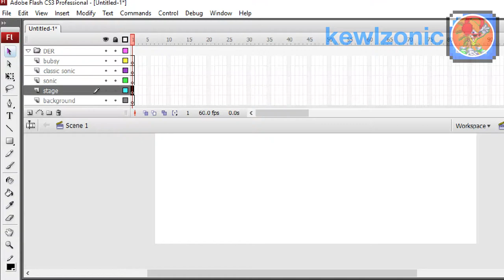Virtual Egg Robot - Death Egg Robot Collab Entry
I quickly finished this entry in time for the Death Egg Robot Collab hosted by Patafoin! This entry is inspired by and refrencing something you may have seen in another spritimation ;)

Find Me in Some Other Places!